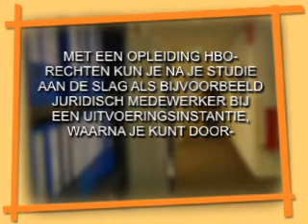RIVJ BIB HBO Beleidsmedewerker SZ 04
Vaardigheden en werkhouding